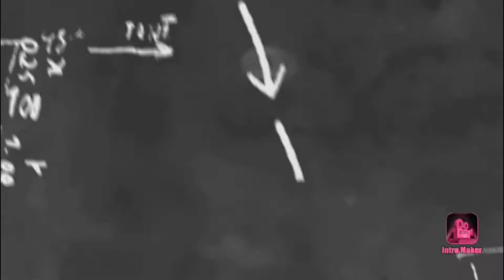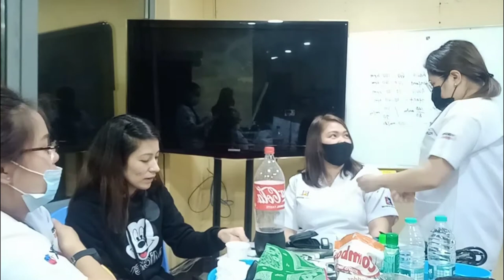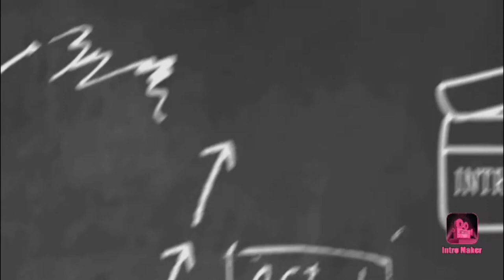CNA||demonstration blood pressure, respiratory rate and pulse rate || lynne Labiaga